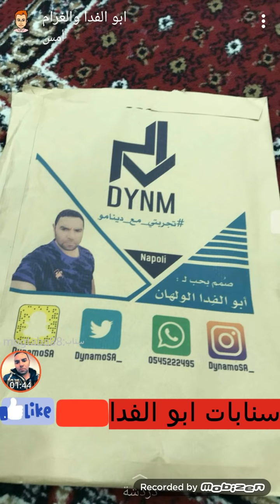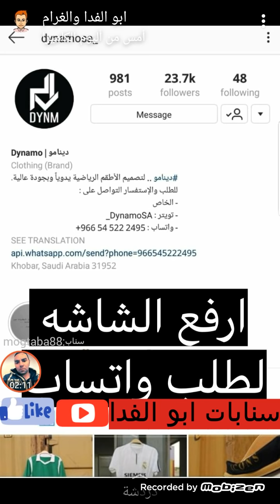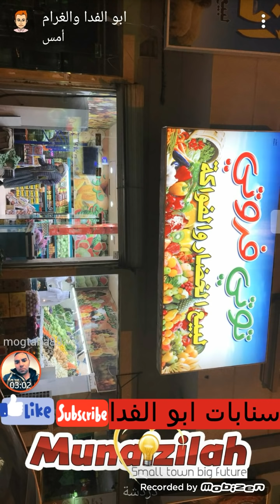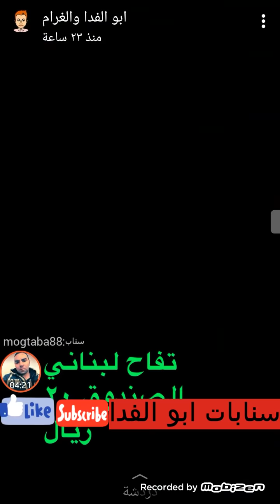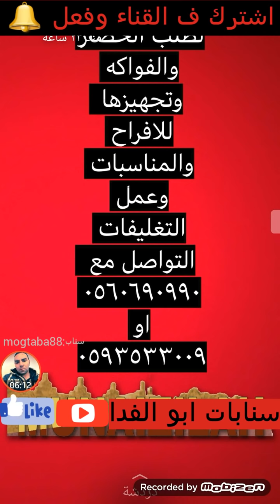ابو الفدا / يشرب احلى عصير بالعالم لاكن الحشرات خربت عليه وهو يشرب